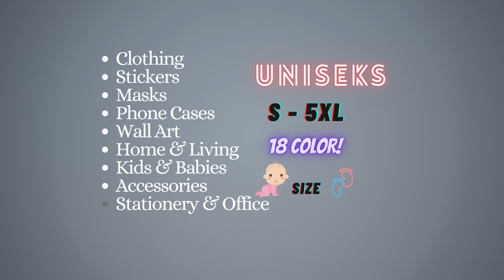Colorful & cute t- shirt Designs for women [ designs from different artist]